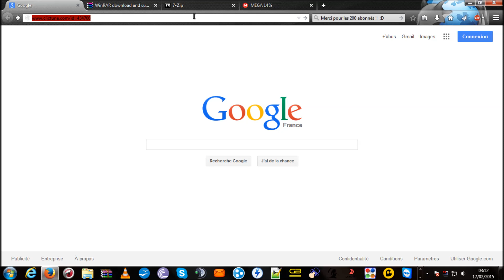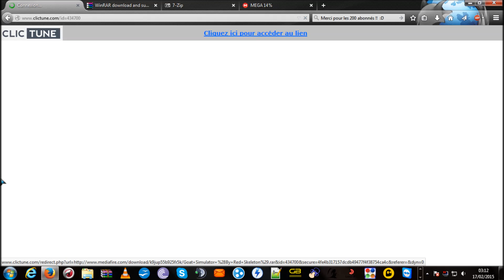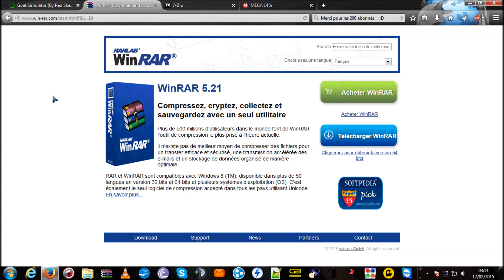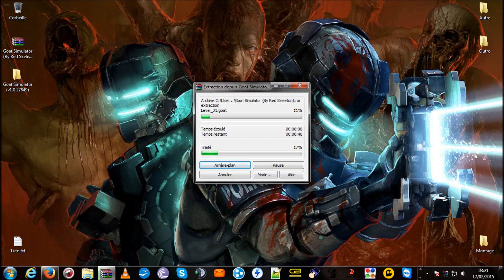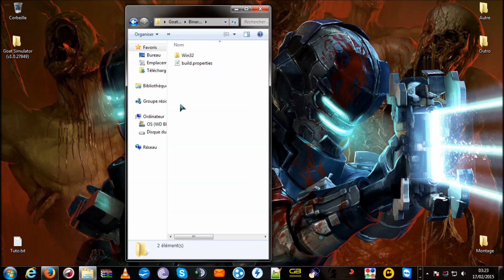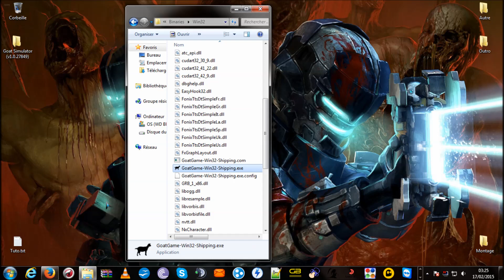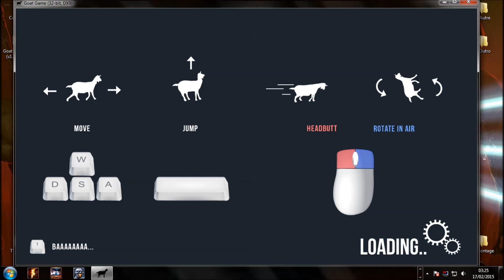// Tuto \\ Cracker Goat Simulator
Salut à tous c'est Red, je suis enfin de retour après ces deux semaines de bannissement, et aujourd'hui, on va apprendre à cracker Goat Simulator.
Description du jeu :
Dans Goat Simulator vous incarnez une chèvre invulnérable et dotée d'une force extraordinaire dans un monde ouvert et décalé où vous pouvez effectuer diverses actions pour gagner des points, comme détruire ou interagir avec des objets ou des personnes, se faire renverser par des véhicules, accomplir certaines quêtes, etc..
Un bon jeu bien " What the Fuck " comme on adore.

Jeu déconseiller aux moins de 12 ans.
▼ Les liens ▼

▼ Partenariat ▼

Je vous laisse, on se retrouvera pour d'autres tutoriels.